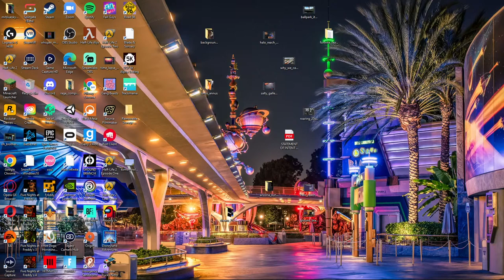LIVE Late Night Sea of Thieves